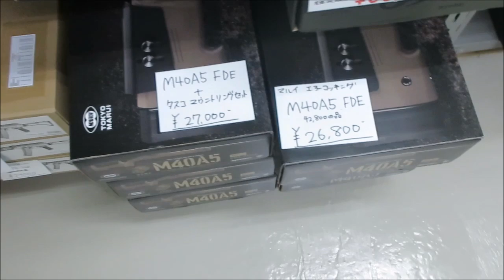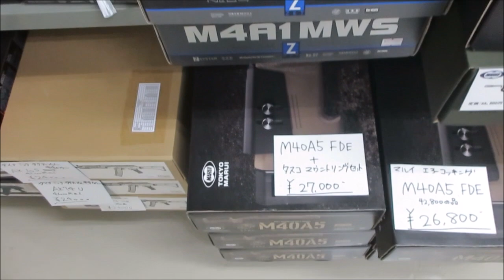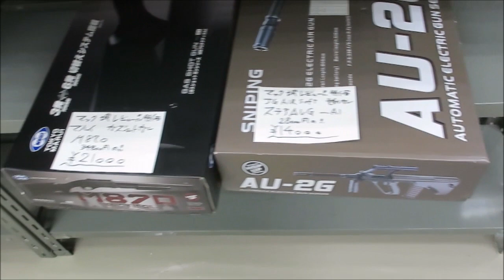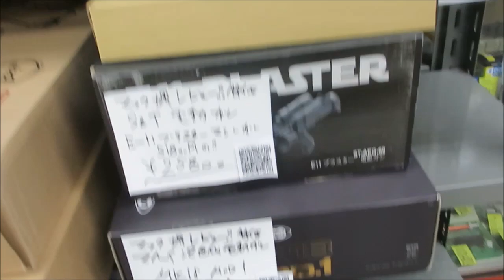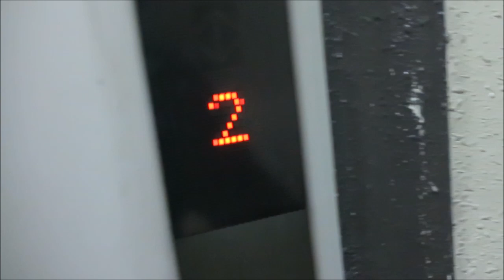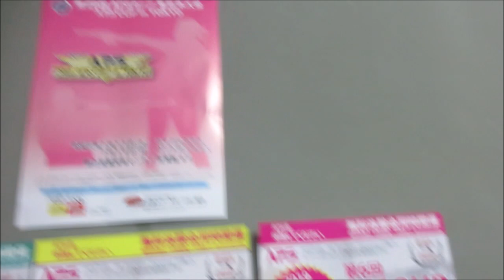ＡＰＳどうでしょう 2019年５月17日赤羽フロンティア週末情報＆マック堺レビュー品特価案内動画